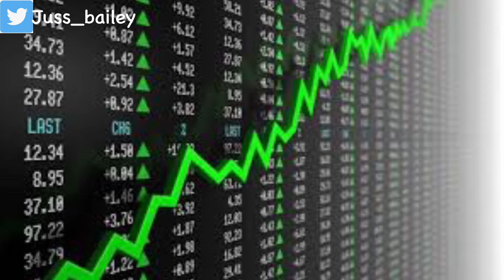The Golden Handcuffs in 2022, Is your high-paying job actually ruining your life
Threads:Juss_Bailey